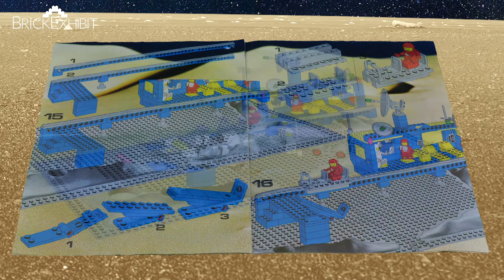LEGO Classic Space 6970 Beta I Command Base 1980 BrickExhibit.com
LEGO CLASSIC SPACE
6970 BETA I COMMAND BASE
Released 1980, @264 pcs
Photo Source: Private Collection

This is LEGO model 6970 “Beta I Command Base” (AKA Command Centre) from the original Space Collection. Research shows this was released in 1980 and consisted of about 264 pieces. This is part of a private collection consisting of every LEGO Space model between 1978 and 1981. The collection was limited to this period because of the simplicity and style. After this period more complex pieces and additional color combinations were introduced as the line continues to evolve. Most of this collection was purchased at the time each kit was released. The remaining kits were purchased more recently to complete the collection.

This is a great kit with four spacemen, a command base building complete with a monorail transport to a small one-man spaceship and launch ramp, all built on two classic space crater plates. Other fun details include a small vehicle, one large radar dish and two small radar dishes, an 8-prong antenna, a single antenna, and a building that has yellow seats and beds, two computer panels, a large video monitor with rocket launch scene, medium and large yellow windows, two clear yellow roof panel windows, and the rare LEGO American Flag and LEGO Space flag — classic LEGO attention to detail.

The majority of research is done at brickset.com, brinklink.com, and eBay.com.

LEGO, vintage, space, toys, vintage LEGO, vintage toys, collections, collectibles, “Beta I Command Base”, model 6970, 6970, kits, NASA, bricks, 1980, BrickExhibit.com, space force, mars